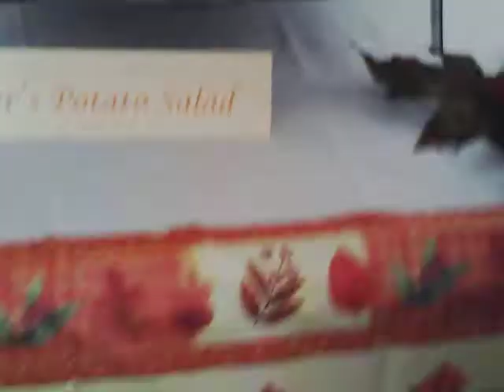David ROCK Nelson "Chows-down" at OctoberFest in church & Dad says "Behave"! 10-9-11. Part 1!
David ROCK Nelson "Chows-down" good German food at OctoberFest in church & Dad says to "Behave"! Part 1 of 3! Sunday. 10-9-11 at "Park Ridge Presbyterian Church" in Park Ridge, IL., the same church David ROCK Nelson was a member of as a boy, when his Dad(here) was singing in the choir! Rock is not a member now, but attends here with his Dad on Sunday mornings & for the after-service "Coffee Hour" there!